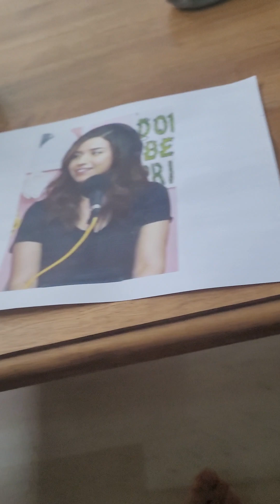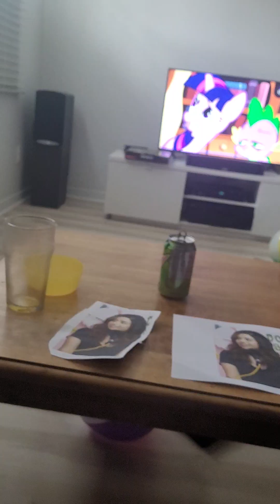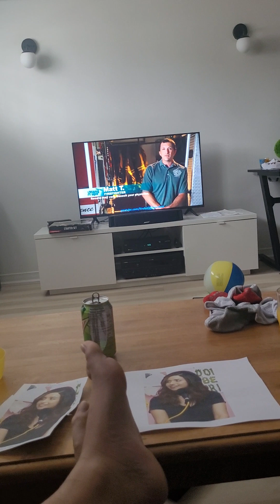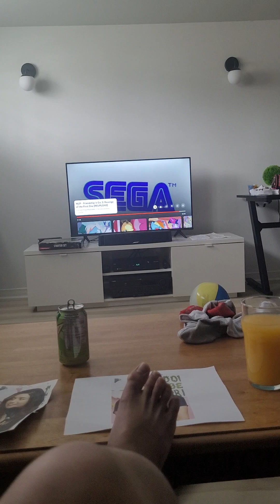Last MLP YTP Reaction